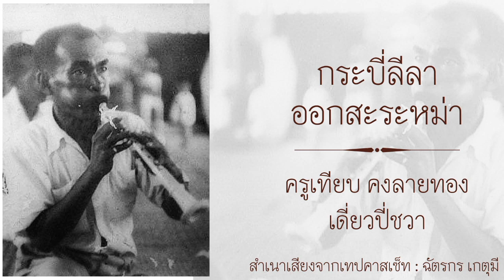กระบี่ลีลา ออกสะระหม่า : ครูเทียบ คงลายทอง เดี่ยวปี่ชวา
ปี่ชวา : ครูเทียบ คงลายทอง
กลองแขก : ครูพริ้ง กาญจนะผลิน
                  : ครูมนัส ขาวปลื้ม
ฉิ่ง : ครูสมพงษ์ นุช​พิจารณ์

- กระบี่ลีลา -​
     เพลงกระบี่ลีลา อัตรา ๒ ชั้น ของเก่า ประเภทหน้าทับปรบไก่ มีท่อนเดียว ๔ จังหวะ ใช้บรรเลงในการแสดงโขนละคร และเป็นเพลงอันดับที่ ๓ ในตับเรื่องรามเกียรติ์ ตอนอินทรชิตแผลงศรนาคบาศ หรือที่เรียกกันสั้นๆ ว่า ตับนาคบาศ
     เพลงนี้มีผู้แต่งขึ้นเป็นเพลงเถาหลายทาง ทางแรกหลวงประดิษฐไพเราะ (ศร ศิลปบรรเลง) แต่งให้วงดนตรีคุรุสภาบรรเลงเมื่อประมาณ พ.ศ.๒๔๙๐ - ๒๔๙๓ อีกทางหนึ่ง เรือเอกชิต แฉ่งฉวี แต่งขึ้นเป็นเพลงเถาทั้งทางร้องและทางดนตรีสำหรับวงเครื่องสาย เมื่อวันที่ ๒๗ พฤศจิกายน พ.ศ.๒๔๙๓ และมอบให้นายเล็ก ทีฆกุล เป็นผู้แต่งบทร้อง อาศัยเคล้าโคลงจากเรื่องรามเกียรติ์ มอบให้นางเบญจรงค์ แฉ่งฉวี ร้องเป็นคนแรก
     ต่อมานายประกอบ สุกัณหะเกตุ ได้แต่งทำนอง ๓ ชั้นขึ้นใหม่อีกทางหนึ่ง เที่ยวแรกเป็นทางธรรมดา ลีลาของเพลงเป็นไปอย่างเรียบๆ เที่ยวกลับเป็นทางเปลี่ยนมีทั้งลูกล้อลูกขัดและลูกเหลื่อมสลับกันไป ส่วนทำนอง ๒ ชั้น เที่ยวแรกคงใช้ทางเดิม แต่เที่ยวกลับใช้ทางของครูเจือ เสนาวงศ์ ณ อยุธยา ซึ่งได้ทำทางเปลี่ยนไว้เมื่อประมาณ พ.ศ.๒๔๘๐ และนายประกอบ สุกัณหะเกตุ ได้ตัดลงเป็นชั้นเดียวครบเป็นเพลงเถา เมื่อวันที่ ๑๐ เมษายน พ.ศ.๒๕๐๓
     อนึ่ง นายมนตรี ตราโมท อธิยายเพิ่มเติมว่า เดิมเพลงกระบี่ลีลา ๒ ชั้น ร้องและบรรเลงท่อนเดียว ต่อมาท่านได้ท่อน ๒ จากนางเคลือบ ต้นเสียงหุ่นกระบอกของ ม.ว.ร.เถาะ พยัคฆเสนา แล้วนำมาเผยแพร่ที่กรมศิลปากรเมื่อประมาณ พ.ศ.๒๕๐๐.

- ครูเทียบ คง​ลา​ยทอง​ -
     ครูเทียบ คงลายทอง เป็นบุตรของนายแปลก และนางสอน เกิดเมื่อวันจันทร์ แรม ๗ ค่ำ เดือน ๙ ปี ปีขาล ตรงกับวันที่ ๒๕ สิงหาคม พุทธศักราช ๒๔๔๕ ที่บ้านเลขที่ ๒๗๑ ตำบลวัดกัลยาณมิตร แขวงบุปผาราม อำเภอธนบุรี กรุงเทพมหานคร
     ในเบื้องต้นครูเทียบไม่เคยเข้าเรียนในโรงเรียนใดเลย แต่อาศัยเรียนกับคนข้างบ้าน จนพออ่านออกเขียนได้ จากนั้นจึงเริ่มเรียนดนตรีกับบิดา โดยเริ่มต้นโดยการเป่าขลุ่ยเป็น อย่างแรกมาตั้งแต่เด็ก จนเมื่อมีอายุได้ ๙ ขวบจึงได้จับมือให้เรียนฆ้องใหญ่กับครูทองดี ชูศักดิ์ ผู้มีศักดิ์เป็นปู่ของจางวางทั่ว พาทยโกศล ต่อมาจึงได้เรียนปี่ในกับครูจู ภิญโญ จนล่วงเข้าถึงวัยรุ่นอายุประมาณ ๑๖ ปี บิดาจึงนำตัวฝากเป็นศิษย์ของพระยาเสนาะดุริยางค์ (แช่ม สุนทรวาทิน)
     ชีวิตการเป็นนักดนตรีของครูเทียบเริ่มต้นจากการเป็นคนปี่ในวงปี่พาทย์ของ เจ้าพระยาธรรมาธิกรณาธิบดีเสนาบดีกระทรวงวังในสมัยรัชกาลที่ ๖ จนเมื่ออายุครบเกณฑ์ทหารจึงเข้ารับราชการทหารสังกัดกรมทหารรักษาวังไปจนพ้น ราชการทหาร จึงเข้าถวายตัวมหาดเล็กในกองพิณพาทย์หลวงในกรมมหรสพในรัชกาลพระบาทสมเด็จพระ ปกเกล้าเจ้าอยู่หัว ท่านได้รับราชการในสังกัดนี้ไปจนหลังการเปลี่ยนแปลงการปกครอง คือราวปีพุทธศักราช ๒๔๗๘ ได้โอนมาสังกัดแผนกดุริยางค์ไทยกรมศิลปากรและรับราชการในกรมศิลปากรเรื่อยมา จนเกษียณอายุราชการ แต่ก็ยังได้รับการจ้างเป็นครูพิเศษในวิทยาลัยนาฏศิลป์ต่อมา
     ครูเทียบ คงลายทอง มีความสามารถในการบรรเลงเครื่องดนตรีได้รอบวง แต่ที่ได้รับการยกย่องเป็นพิเศษ คือ ปี่ใน และปี่ชวา โดยเฉพาะอย่างยิ่งท่านได้รับรางวัลที่สองจากการเป่าปี่ใน ในการประชันวงปี่พาทย์ที่วังบางขุนพรหม เมื่อวันที่ ๑๙ มกราคม พุธศักราช ๒๔๖๖ สำหรับผลงานในทางราชการนั้นท่านได้เคยไปแสดงฝีมือในการเผยแพร่นาฏศิลป์ดนตรี ไทยในต่างประเทศ ในหลายๆคราว เช่น ที่ประเทศลาว พม่า มาเลเชีย อินโดนีเซีย เยอรมัน และญี่ปุ่น ซึ่งในการแสดงแต่ละครั้งท่านได้สร้างความประทับใจให้แก่ชาวต่างประเทศเป็นอย่างยิ่ง จนมีอยู่หลายคราวที่ชาวต่างประเทศตามมาหัดปี่ที่บ้านด้วยความชื่นชมในฝีมือ
     นอกจากนี้ยังได้มีผลงานบันทึกแผ่นเสียงเอาไว้หลายๆแผ่น ซึ่งมีทั้งเพลงเดี่ยวและเพลงเถา และมีโอกาสได้ร่วมบันทึกเสียงกับ กรมศิลปากรเพื่อเก็บรักษาไว้เป็นสมบัติของชาติอยู่หลายต่อหลายเพลง
     แต่ผลงานที่ครูเทียบภาคภูมิใจ คือ การเป่าปี่แสดงฝีมือเฉพาะพระพักตร์พระบาทสมเด็จพระเจ้าอยู่หัวภูมิพลอดุลย เดช ณ พระตำหนักไทยเรือนต้น ภายในพระราชวังจิตรลดารโหฐาน และยังได้ทำปี่ขึ้นทูลเกล้าทูลกระหม่อมถวายหนึ่งเลา ณ พระราชวังไกลกังวลอีกด้วย เมื่อวันที่ ๑๘ พฤษภาคม พุทธศักราช ๒๕๑๗ และต่อมาได้ถวายแบบฝึกหัดเป็นโน้ตสากลสำหรับการฝึกหัดเป่าปี่และเข้าเฝ้า พระเจ้าอยู่หัวอยู่หลายครั้ง
     ชีวิตครอบครัวของครูเทียบท่านสมรสกับ นางสาวสว่าง (สกุลเดิม วิเชียรปัญญา) มีบุตรธิดาทั้งสิ้นจำนวน ๑๒ คน ซึ่งในนี้มีอยู่หลายคน ที่มีชื่อเสียงทางดนตรี คือ นายทวี คงลายทอง นายรัศมี คงลายทอง นายทวีป คงลายทอง และนายปี๊บ คงลายทอง ท่านรับราชการเป็นครูพิเศษในวิทยาลัยนาฏศิลป์ ด้วยความอุตสาหวิริยะ มาเป็นเวลานาน จนกระทั่งเมื่อวันที่ ๒๗ มกราคม พุทธศักราช ๒๕๒๕ ท่านได้ถึงแก่กรรมลง ด้วยโรคไต สิริอายุได้ ๘๐ ปี.
(ที่มา : บล๊อกโพส เมฆลอย
          : ห้องดนตรีสมเด็จ​พระ​เทพรัตน์
          : เวปไซด์ TK Park Music Libraly)​

ที่มาภาพถ่าย : คฑาวุธ​ พรหมลิ

อนุเคราะห์​เทป​คาสเซ็ท​ : ผศ.อู่ทอง​ ประศาสน์​วินิจฉัย​

เพื่อการเผยแพร่อนุรักษ์​เพลงไทย​ใน​การศึกษา​ มิได้มีเจตนาละเมิดลิขสิทธิ์และแสวงหารายได้